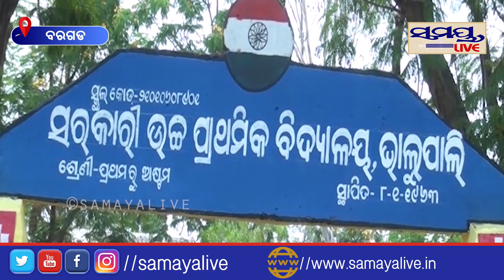କୂଅ ହେଇଛି ଭରଷା | Odia News Live Updates | Latest Odia News | Samayalive